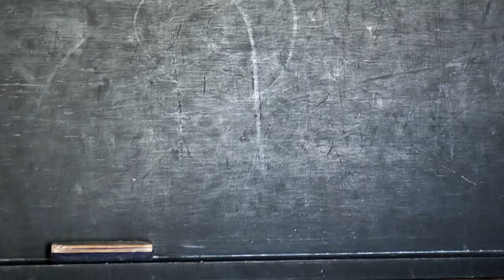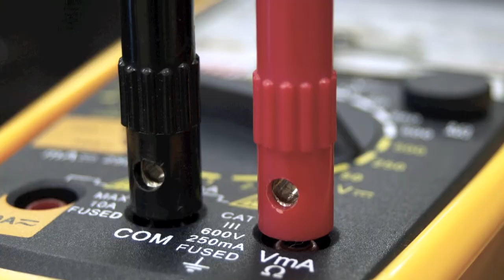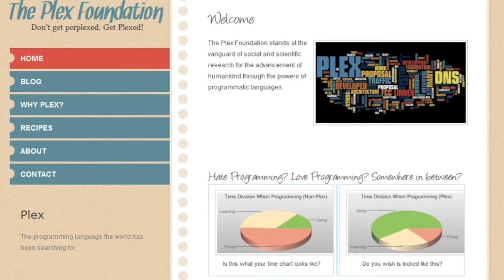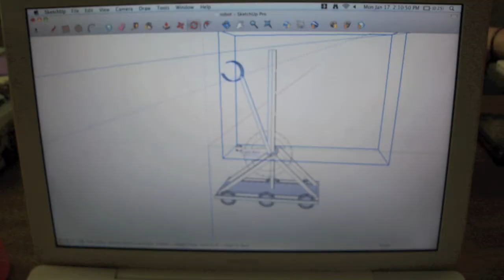Things I have learned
A robotics team offers students a chance to develop some of the essential skills that will make them successful in the professional world. In order to be successful, team members need to be able to collaborate to find a workable solution to a given challenge. Finding that solution draws heavily on team members' knowledge of math and science.All students — not only those who join the robotics team — need opportunities to pick up those crucial skills in a hands-on environment during high school. How can a student choose what he or she wants to study beyond high school without exposure to different opportunities?For our final project this spring in senior-year English class, we were asked to depict what we have learned and what has impacted us during our high school careers. I produced this video to answer that prompt.Inspired by my conversation in May with Education Commissioner Stephen Bowen at his community forum at Messalonskee Middle School, I drifted in the direction of our education system.